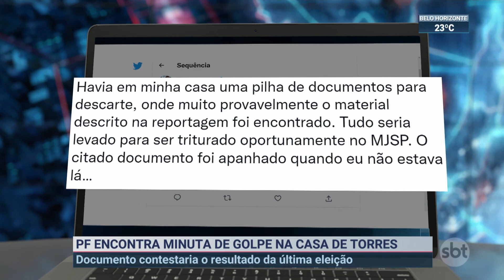PF encontra minuta de golpe na casa de Anderson Torres | SBT Brasil (12/01/23)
A Polícia Federal encontrou na casa do ex-ministro da Justiça, Anderson Torres, uma minuta de um decreto para que o ex-presidente Jair Bolsonaro mudasse o resultado da eleição